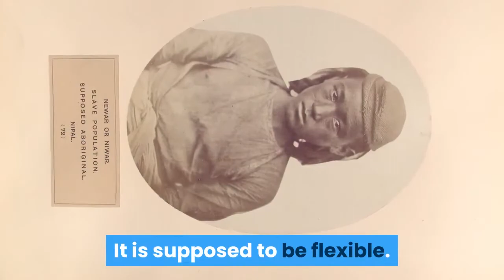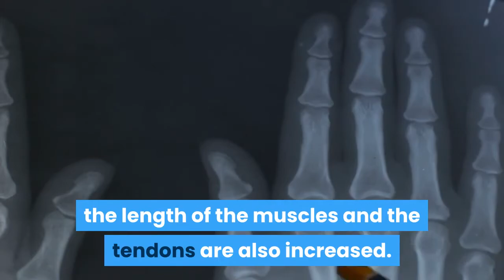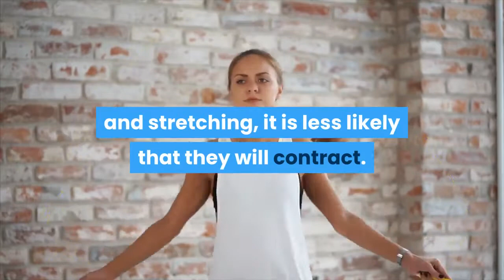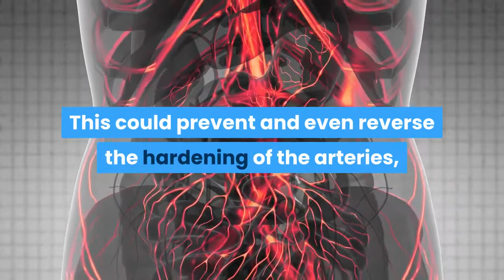BENEFITS OF STRETCHING